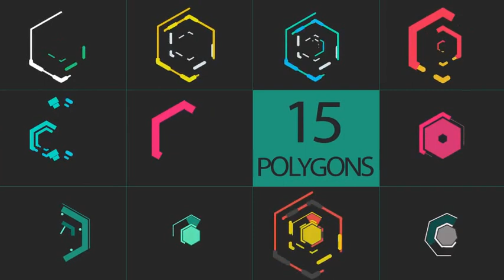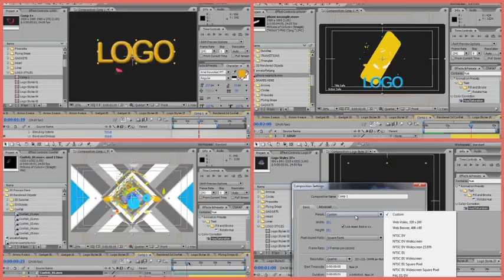Shape Elements 500 (After Effects template)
Design Without Limits Inspiring and ready-to-use templates, fonts, add-ons, and assets. Unlimited template downloads for a single monthly fee. Go unlimited now!

. SoundFX Included
. Resizable & Editable Vector Shapes
. Looped & Animated In
. Transparency(alpha Channel)
. One Click Color Change option
. Universalized for All AE Languages
. Mix & Match Sound fx Included